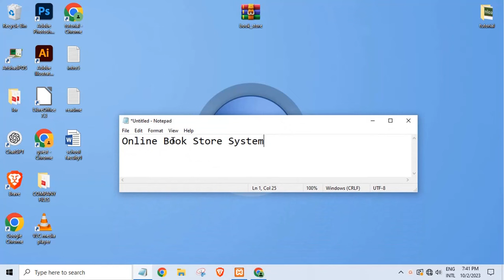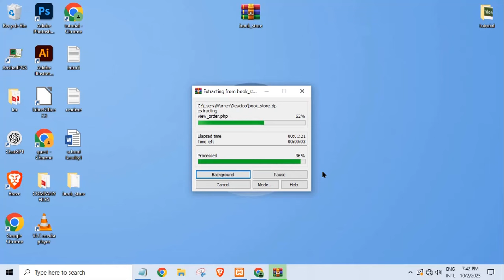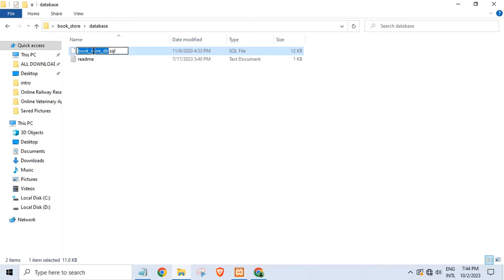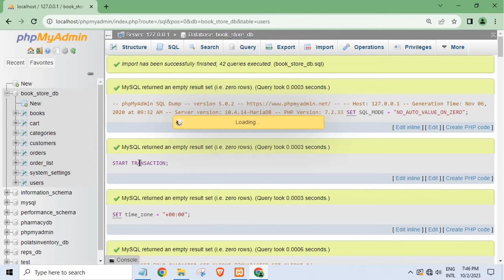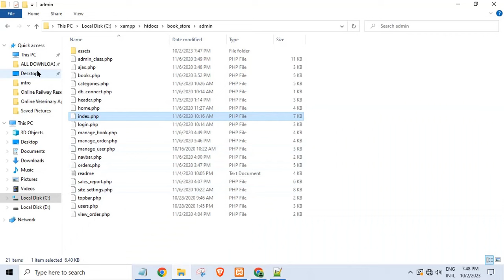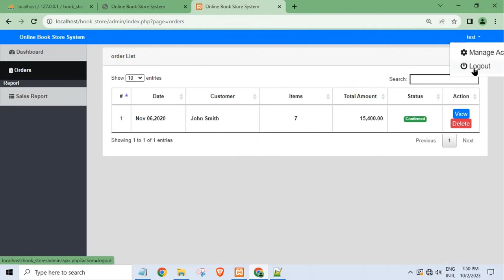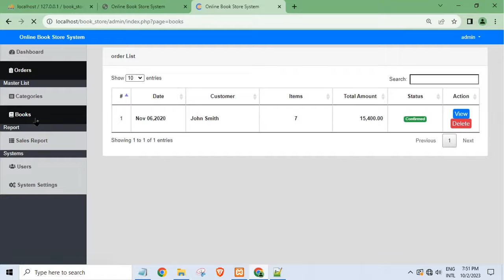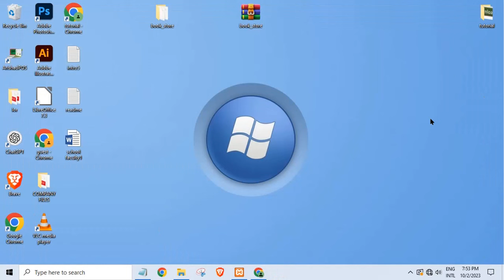Online Book Store System in PHP My SQL with Source code